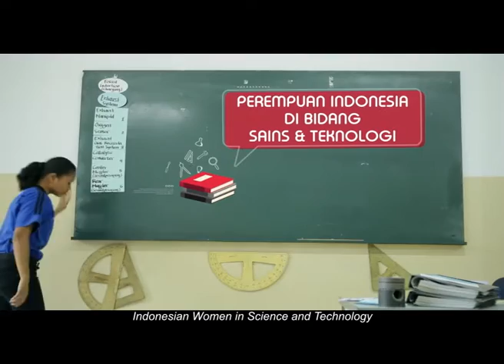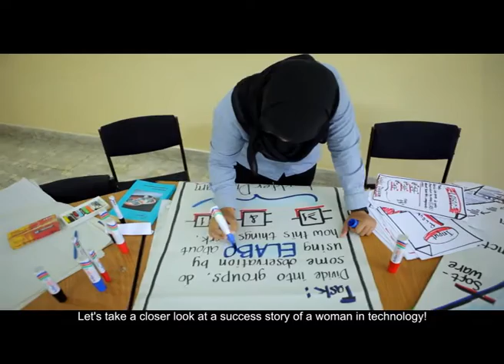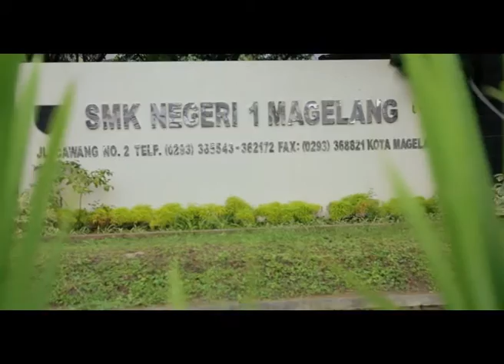Indonesian Women in Science and Technology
Science and technology play an important role for Indonesia’s development. Unfortunately, female representation in this field is relatively low while in fact science and technology provide promising career paths. Let’s watch Indonesian women’s stories in this field and be inspired to study science and technology in vocational high schools!

The film production is a joint cooperation between the Directorate of Technical and Vocational Education, Ministry of Education and Culture and the SED-TVET Programme. The Programme “Sustainable Economic Development through Technical and Vocational Education and Training” (SED-TVET), implemented by GIZ, underscores the importance of gender equality in education and labour market. SED-TVET encourages active participation of women in science and technology in Indonesia.